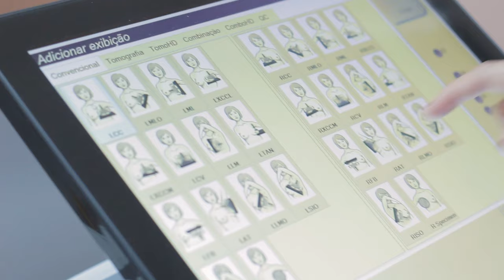MAMOGRAFIA 3D | O APARELHO MAIS MODERNO DA REGIÃO NORTE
Para nós, a saúde da mulher é uma prioridade o ano inteiro. Por isso, com orgulho apresentamos nossa grande novidade: Mamografia 3D ou Tomossíntese Hologic 3 Dimensions! ✨🔍

👩🏻‍⚕️ A Dra. Adriana, médica radiologista, explica os diferenciais desse exame, que é mais rápido, preciso e confortável, além de ser o aparelho mais moderno da Região Norte.

Visite nossa Unidade Matriz e experimente uma nova forma de cuidar da sua saúde.